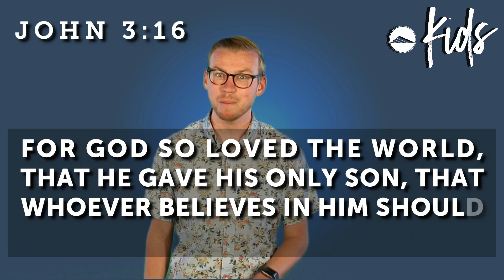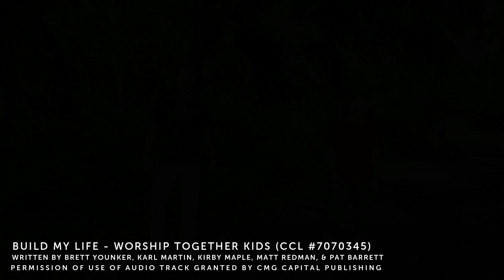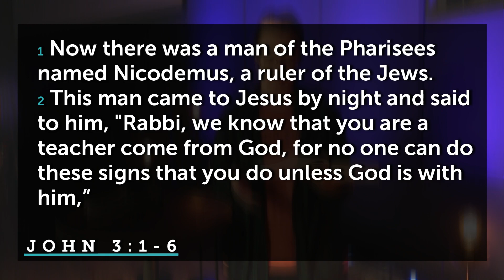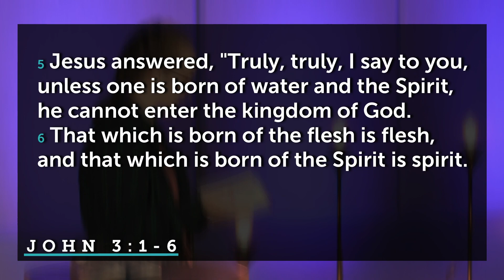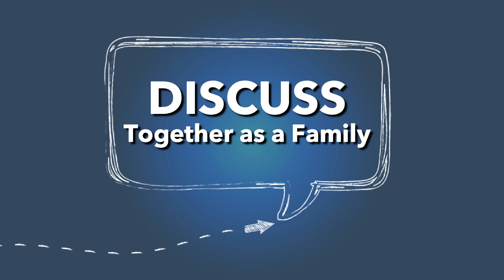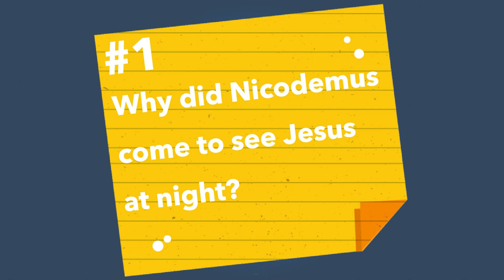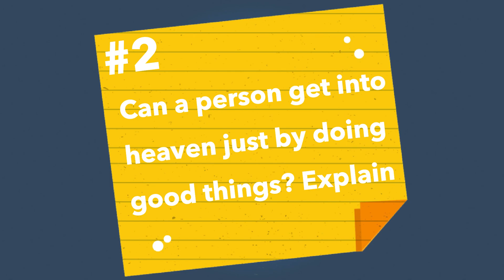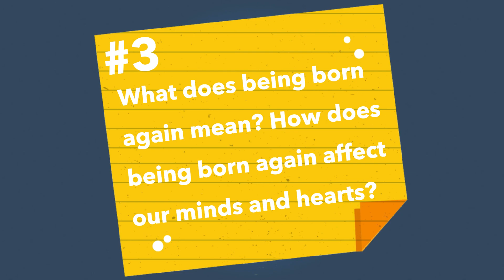Kids Sunday Experience - May 24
MUSIC VIDEO INFO
Build My Life by Worship Together Kids (CCLI# 7070345)
Written by Brett Younker, Karl Martin, Kirby Kaple, Matt Redman, Pat Barrett
Permission of use of audio track granted by CMG Capital Publishing

FAMILY DISCUSSION QUESTIONS:
1. Why did Nicodemus come to see Jesus at night?
2. Can a person get into heaven just by doing good things? Why or why not?
3. What does being born again mean? How does being born again affect our minds and hearts?